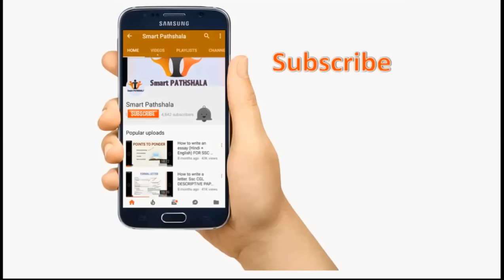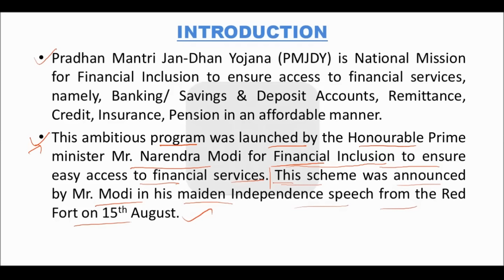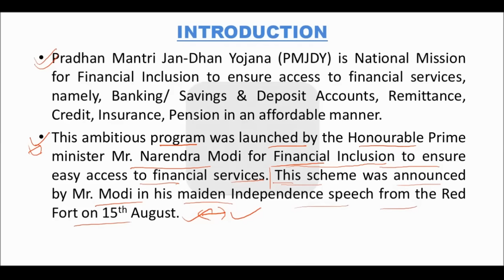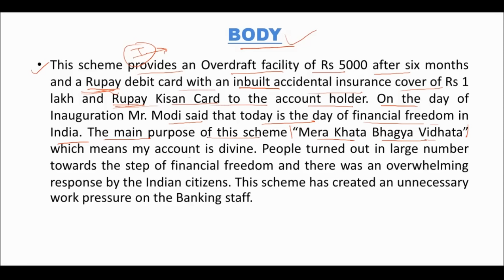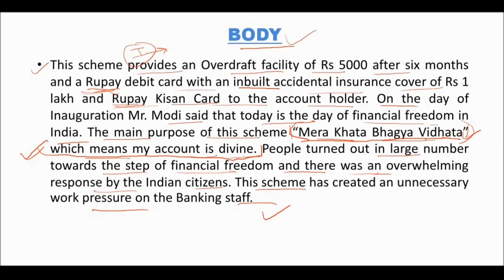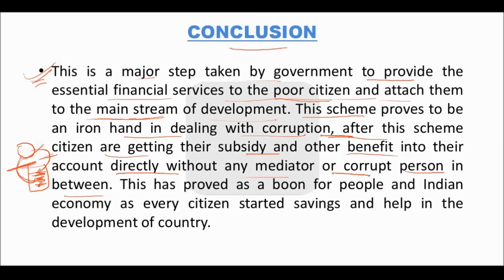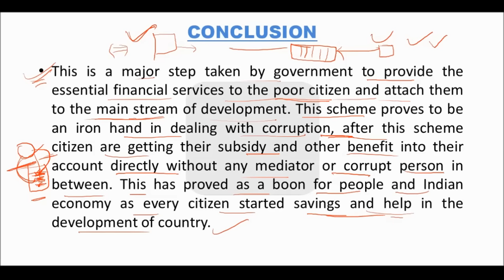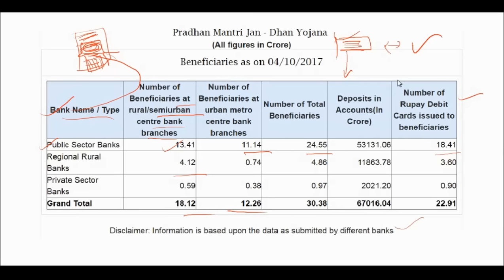(English) PMJDY ESSAY | PRADHAN MANTRI JAN DHAN YOJNA ESSAY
Essay writing on  PRADHAN MANTRI JAN DHAN YOJNA (PMJDY) for SSC CGL, MTS and other descriptive exams.